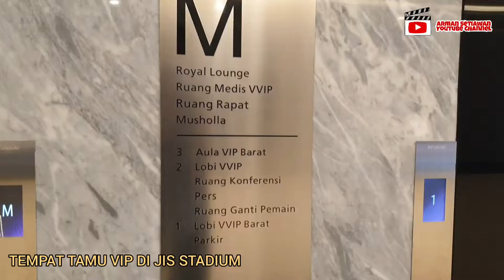BEGINILAH RUANG VIP BAPAK ANIES BASWEDAN DI JAKARTA INTERNASIONAL STADIUM ( JIS )